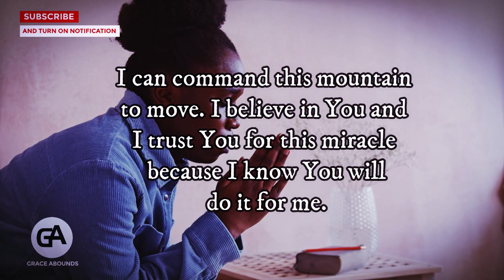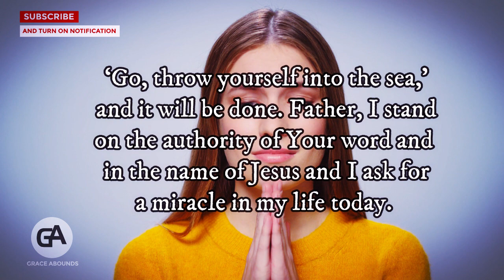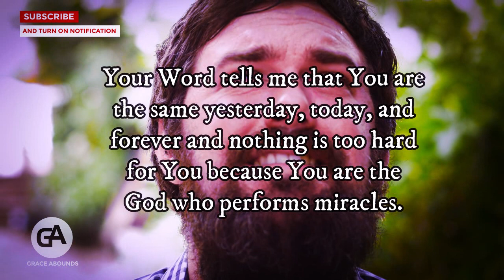THIS IS THE MOST POWERFUL PRAYER GOD WANTS YOU TO PRAY THIS MONTH | Powerful Prayer For Blessings